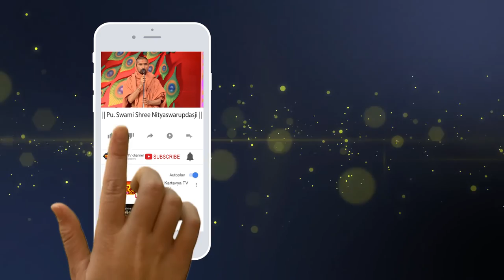પૂ.સદ્.સ્વામી શ્રી નિત્યસ્વરૂપદાસજી પ્રવચન || Gondal || Rajkot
Divya Pravachan By Pu. Sadaguru shri NityaSwarup Swami (Saradhar) at Shree mad bhagavat Gnanyagna Mahotsav Gondal, Rajkot, Gujarat.
Vakya - Pujya Jignesh Dada (Radhe Radhe)